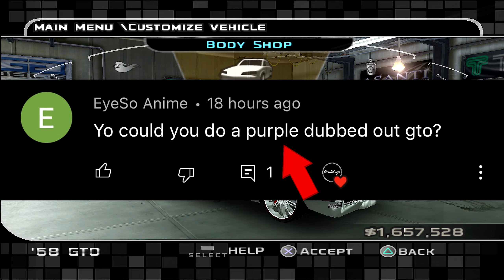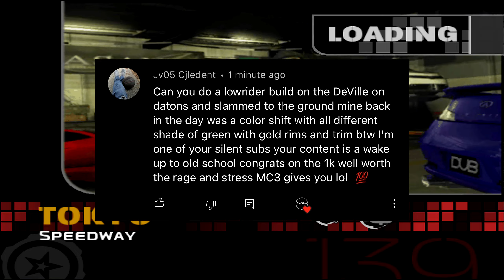Man I LOVE This Game! | Midnight Club 3 DUB Edition REMIX Episode 34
All that needs too be said for this video is in the title lmao.. and oh my lord.. as you see right from the jump of this video, I performed one of if not my greatest finishes i had ever done in this game period!!! ESPECIALLY with a freaking CADDY bro like my goodness! This video too me was just a str8 up vibe man real talk, i just love this game. Much Love